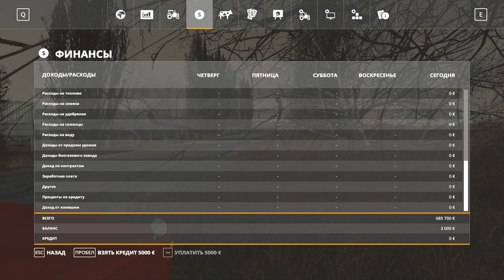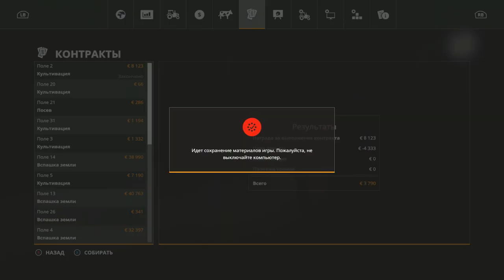[РП] FS19 - АГРОМАШ #1. ПОПРОБУЕМ РП? Карьера Farming Simulator 19